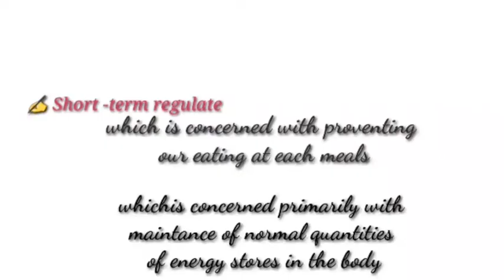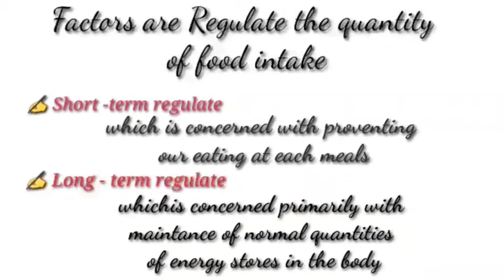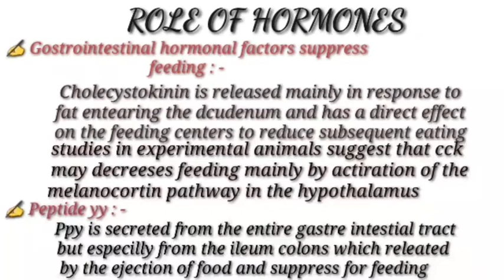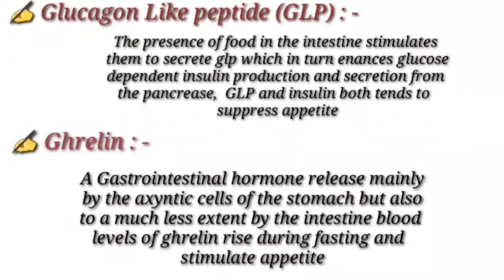PHYSIOLOGICAL IN FACTORS ARE REGULATE QUANTITY OF FOOD INTAKE AND ROLL OF HORMONES IN MALAYALAM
Food intake and roll of hormones mohammed shahid